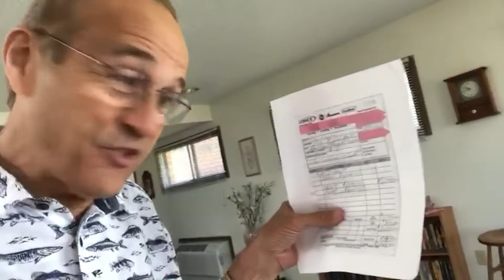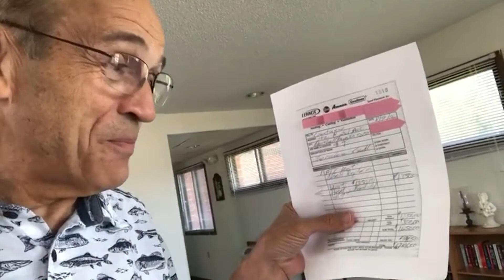Avoiding Real Estate Scams And Scavenging Air Conditioning Units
Scavenger Steve gives you some information on Avoiding Real Estate Scams And Scavenging Air Conditioning Units with his own unique advice and past experience.

INFO

Scavenger Steve (Steve Ames) is the author of the "Scavenge Your Way" series.  He's an expert at stretching your dollars to the max in the world of real estate: "shacks," apartment complexes, hotels & motels.  All his money-saving tips and tricks can be seen here.